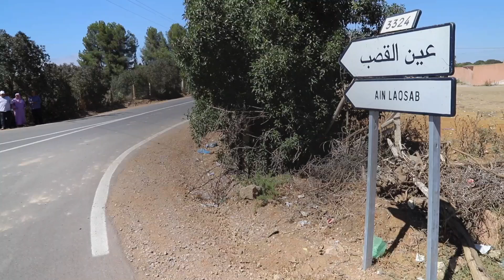شلالات وطبيعة خلابة .. "عين لقصب" منطقة سياحية تحتاج إلى الالتفاتة